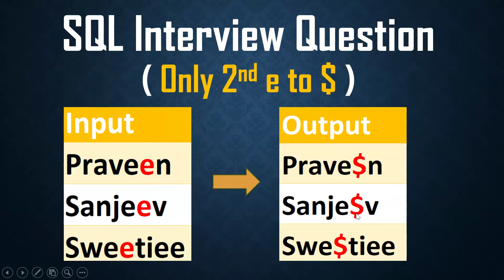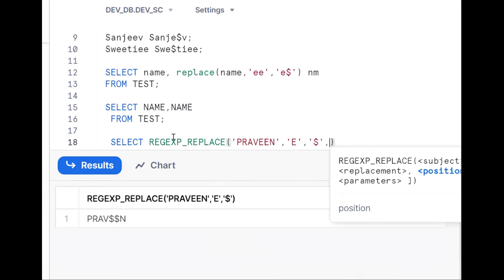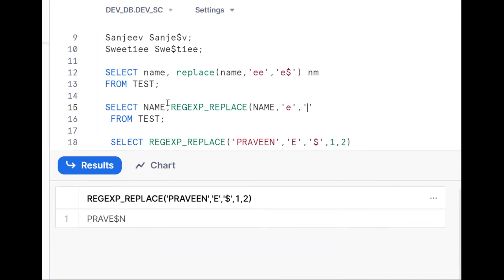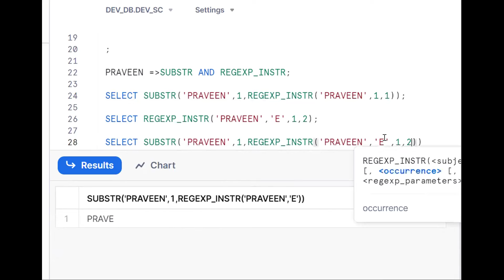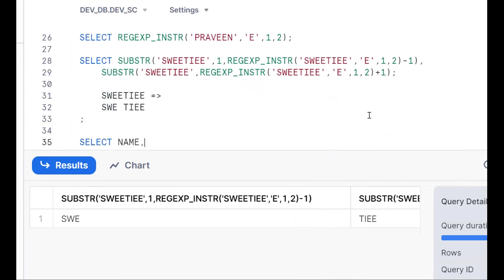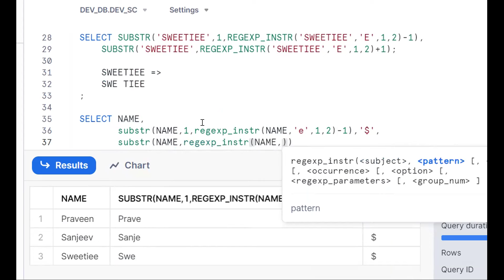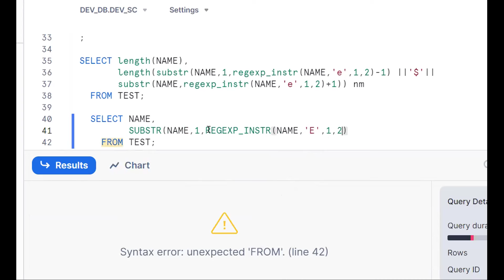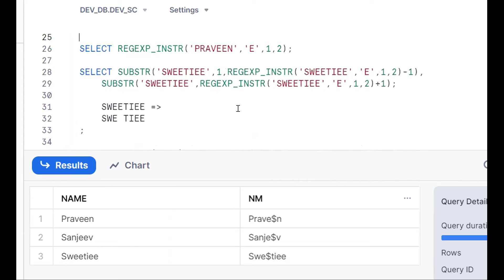SQL Interview Question || Regexp_Replace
To replace 2nd occurrence to $
CREATE TABLE TEST(NAME VARCHAR(50));
INSERT INTO TEST VALUES('Praveen');
INSERT INTO TEST VALUES('Sanjeev');
--INSERT INTO TEST VALUES('Sweetiee');

SELECT * FROM TEST;
Praveen Prave$n
Sanjeev Sanje$v;
Sweetiee Swe$tiee;

SELECT name, replace(name,'ee','e$') nm
FROM TEST;

SELECT NAME,REGEXP_REPLACE(NAME,'e','$',1,2)  nm
 FROM TEST;

 SELECT REGEXP_REPLACE('PRAVEEN','E','$',1,2)